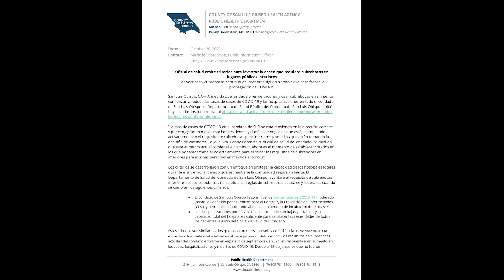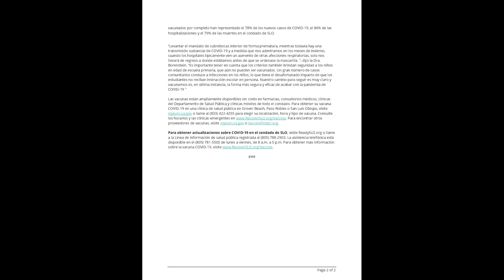Condado de San Luis Obispo: cubrebocas en lugares públicos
Oficial de salud emite criterios para levantar la orden que requiere cubrebocas en lugares públicos interiores información en mixteco de San Juan Piñas Oaxaca.